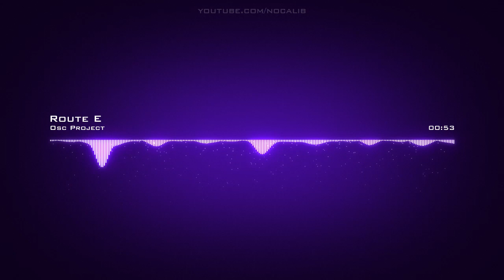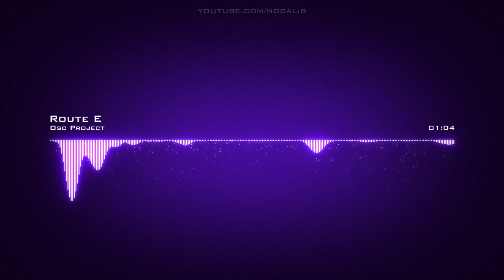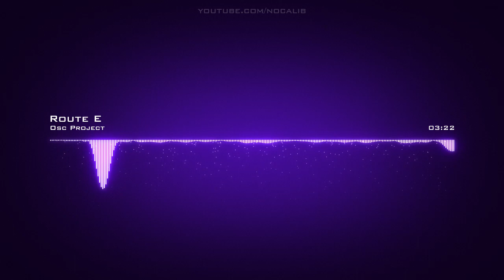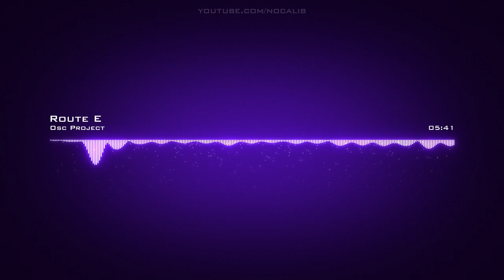Osc Project | Route E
Artist: Osc Project | Track: Route E